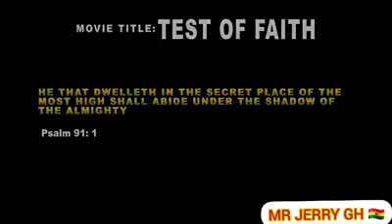Trials and temptations that Christians go through in this cruel world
We shall overcome through the blood of Jesus Christ our Lord and saviour